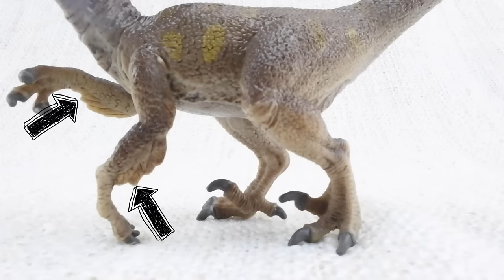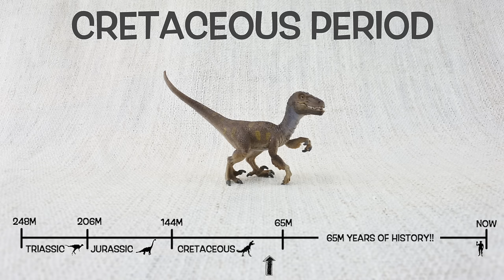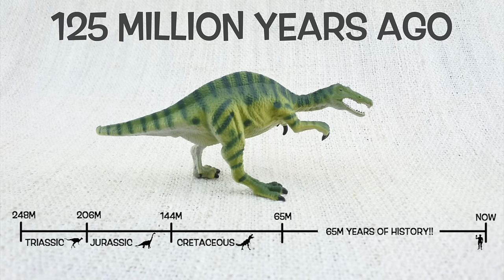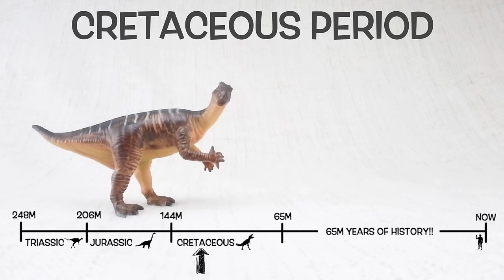Learn about T-REX AND FRIENDS! | 25 Mins Fun & Educational Compilation | Dinosaurs For Kids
PICTURE BOOK OUT NOW!

Due to popular demand, Learning Toolkit has created: The Curious Adventures of Tina T-Rex! A fun rhyming story with great illustrations , all your favourite facts, and a fun hunt the bone game throughout - perfect for your little learners.

Just in time for Jurassic World Dominion - let's learn some fun facts about T-Rex's dinosaur friends from the Cretaceous period in this 25 minute compilation!

How fast could a Velociraptor run?
How heavy was a T-Rex?
How big was an Anylosaurus?
What did a Triceratops eat?

Features these dinosaurs:
Iguanadon
Baryonyx
Triceratops
Tyrannosaurus Rex
Velociraptor
Ankylosaurus
Spinosaurus

Learning Toolkit is a new channel for high quality, entertaining and educational videos.  For young learners - kids, pre-school, toddlers and babies.

Dinosaur figures from Schleich and CollectA